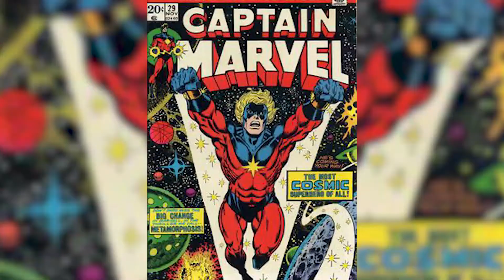EMPYRE 1 Preview / Review / Marvel Comics / Fantastic Four Avengers Kree Skrull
The Kree and Skrull are united under a common banner, and now are on a course for conflict with earth, under the command of a former Avenger? So who are the major players in Marvel's massive event this year? Here's a rundown of the cast, races, and alignments building to this event. Yes, this dropped yesterday, my internet was knocked out for the day Wednesday so a day late? Meh, you still haven't read it yet. But I have. It's great.